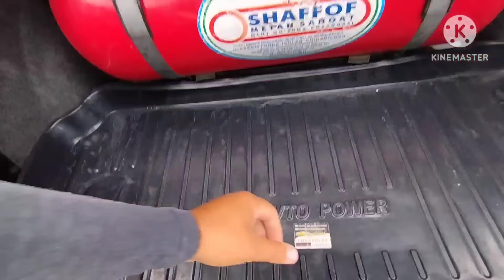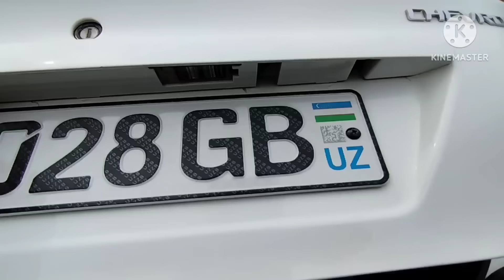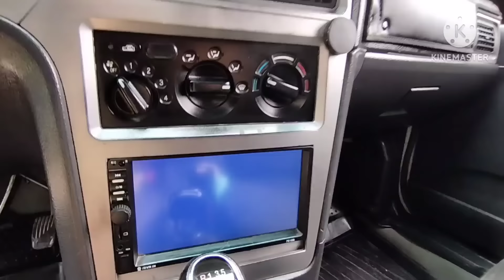24-ИЮН НЕКСЯ 1-2 НАРХЛАРИ 2024.ХАЛК КУТГАН НАРХЛАР 1000$ НЕКСЯЛАР СИНДИ🤝💥. АНДИЖОН МОШИНА БОЗОР 2024